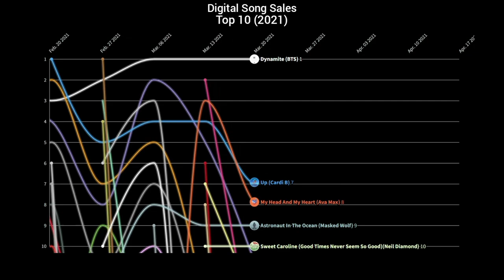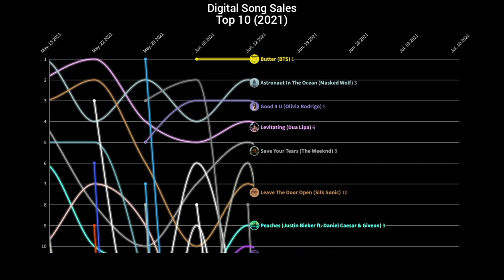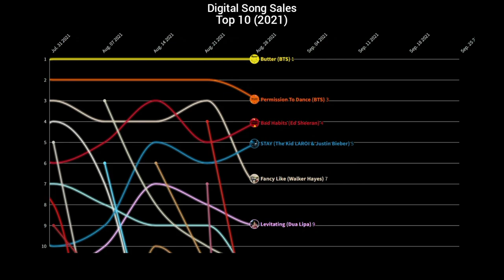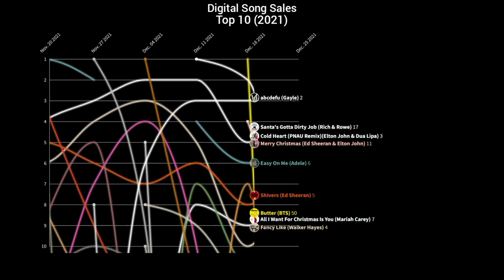US Billboard Digital Song Sales - Top 10 Chart History | 2021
@jcole  Make better music.